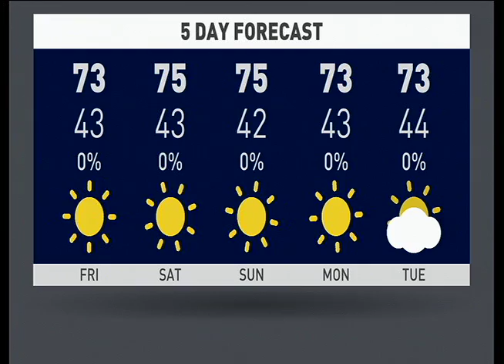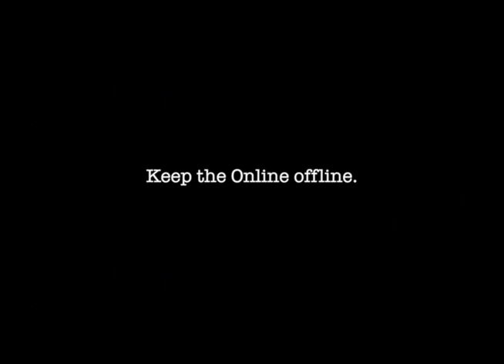Willow Canyon Morning Show for 12/03/15